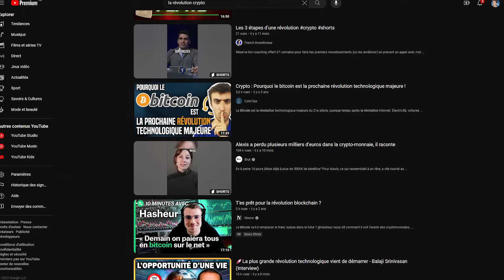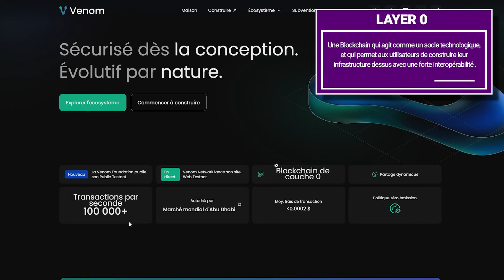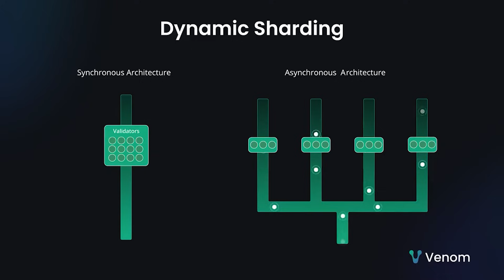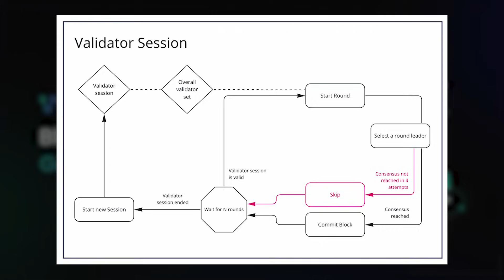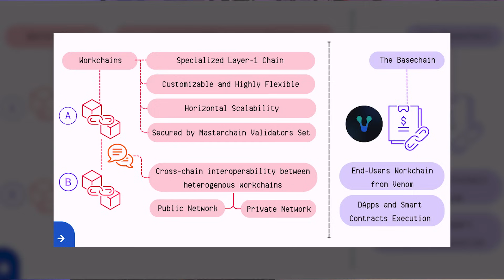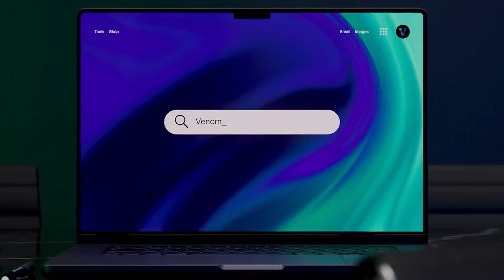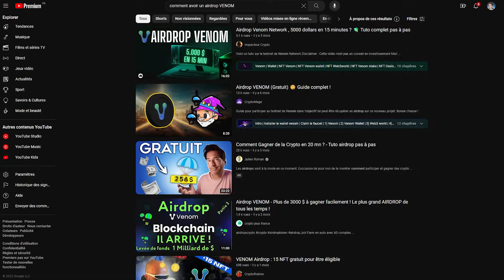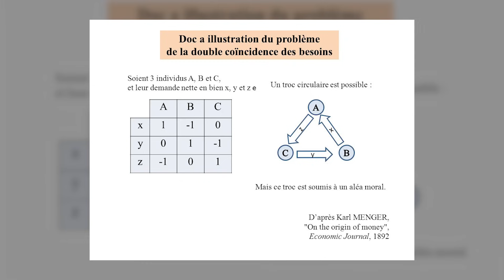VENOM : UN PROJET QUI VEUT RÉVOLUTIONNER LA BLOCKCHAIN (vraiment?) ! - Yrile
-Rejoins le groupe Cryptorecherche sur lequel je publie régulièrement du contenu plus poussé sur la Cryptomonnaie et l'investissement

-Télécharge gratuitement mon e-Book : "Comment trouver des pépites cachées en Cryptomonnaies ?

- Suis-moi sur Twitter ! : @YrileC

Dans l'écosystème, on observe régulièrement de nouveaux projets prometteurs, qui prônent tous pouvoir changer la donne et révolutionner complètement le milieu, mais malheureusement très peu en sont réellement capables.

Le Challenger du jour c'est VENOM, et on va voir ce qui se cache derrière le projet.

00:00 Les révolutions du Web 3.0
01:19 Qu’est-ce Que Venom ?
02:33 La Proposition de valeur technologique
04:38 Shardchain, Masterchain et Workchains
08:09 Etat du réseau et potentiel token
10:01 Venom, une véritable révolution ?